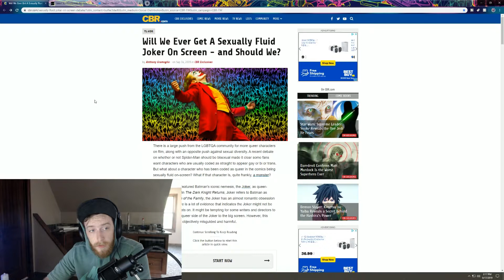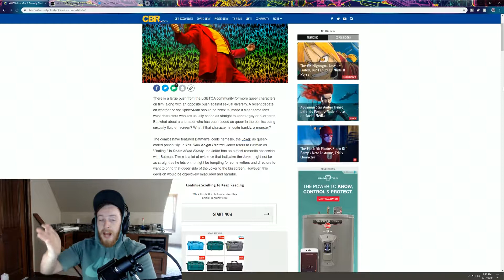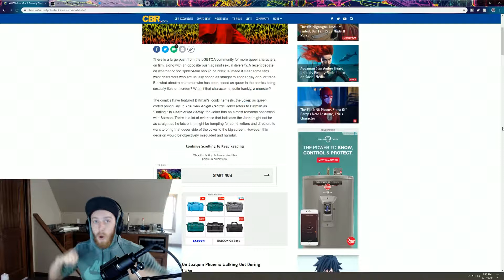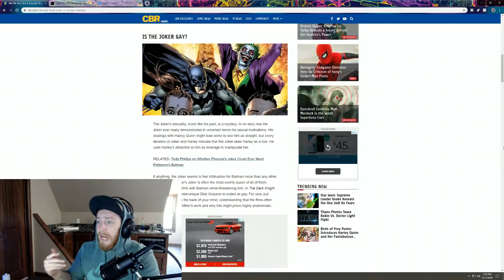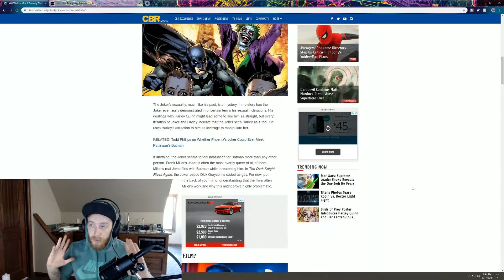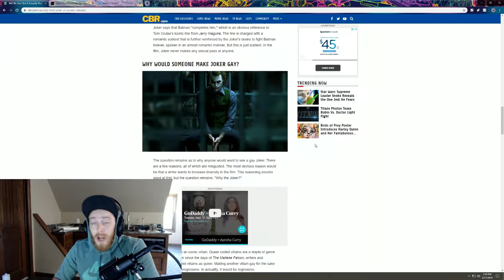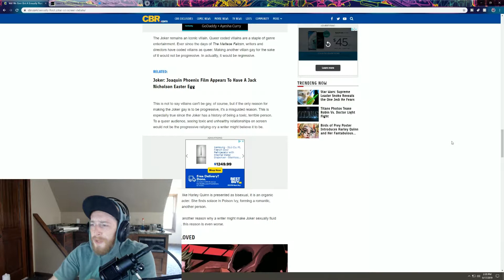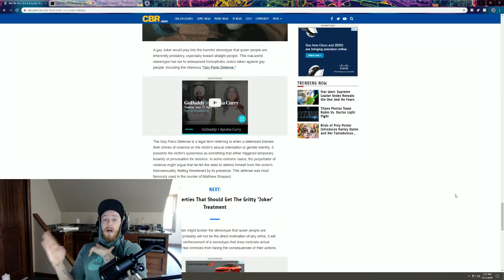Big ol Meanie read dumb Joker articles (part 2)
We back at it looking at gender queer coding Joker nonsense by comic book reviews dot com. Some high quality cancer right here. this was supposed to be part 2 of 3 but the last part got gone. sorry